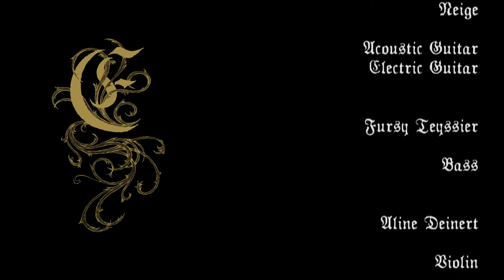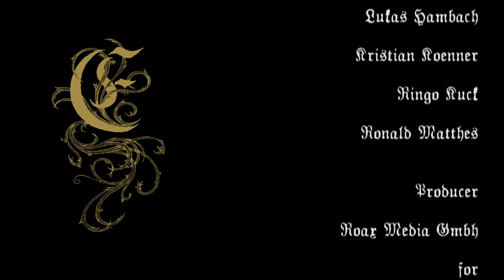Empyrium - Into The Pantheon (Live 2011)